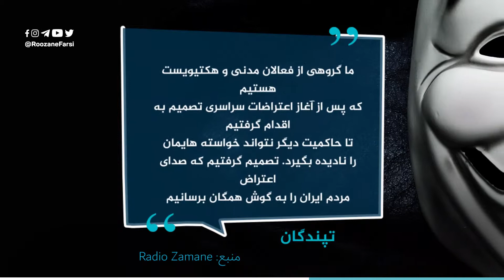هکرها بر فرودگاه مشهد مسلط شدند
یک بار دیگه هکرها فرودگاه مشهد رو هک کردند. شما هم تا بحال به این فکر کرده‌اید که به روشی اعتراضی اما مسالمت آمیز حرف خود را به گوش مردم برسانید؟